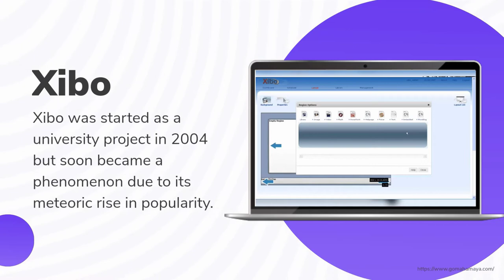7 Best Free And Open Digital Signage Software Tools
7 Best Free And Open Digital Signage Software Tools
Digital Signage is one of the primary forms of communication between customer and businesses today. Gone are the days when distributing pamphlets and sticking posters was the most important aspect when it comes to promoting your products or services. LED boards and computer screens have replaced posters and pamphlets as they are interactive and reusable. Digital Signage Software tools help manage and solve all your signage issues involving digital platforms and devices.